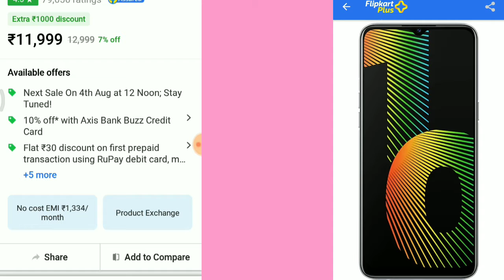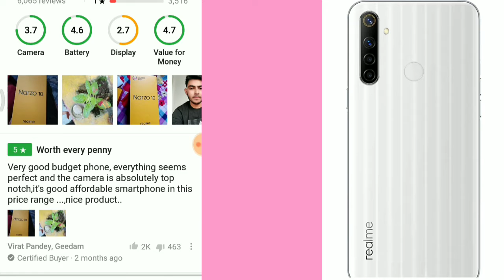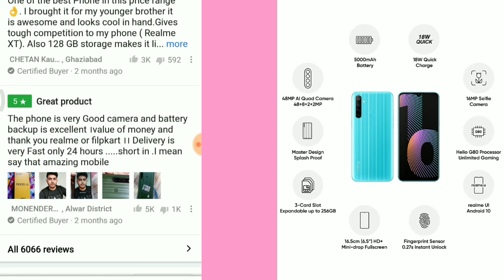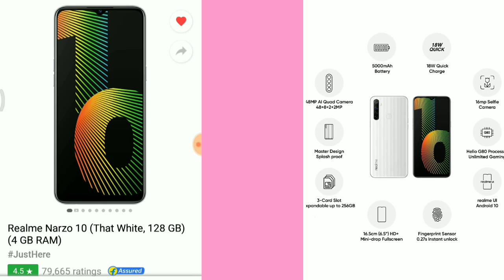Realme Narzo 10 Next Sale On Flipkart 4thAugust How To Book Realme Narzo 10 Flash Sale Booking Trick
Realme Narzo 10 Next Sale On Flipkart 4 August How To Book Realme Narzo 10 Flash Sale Booking Trick